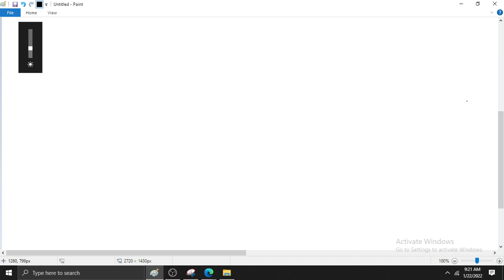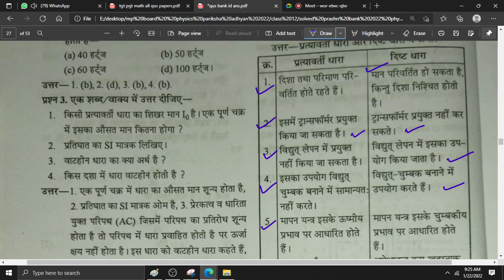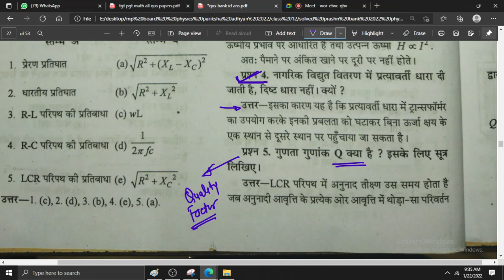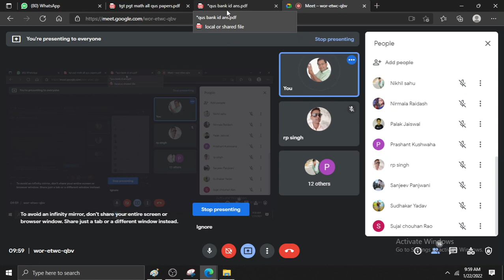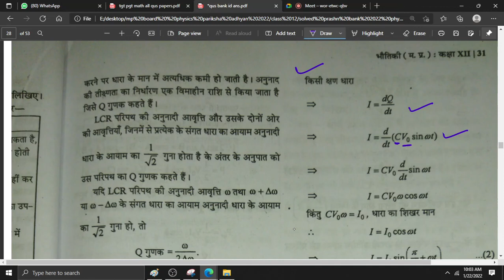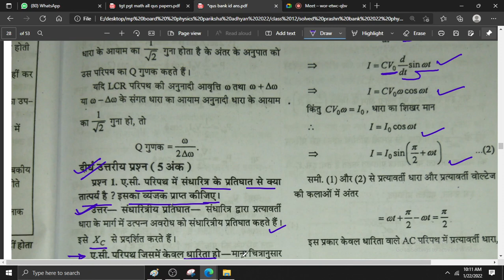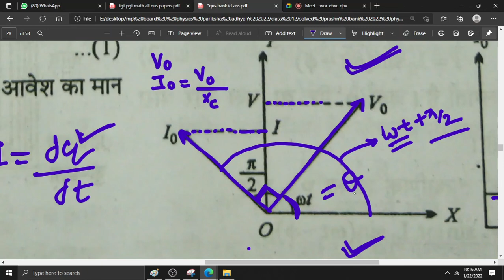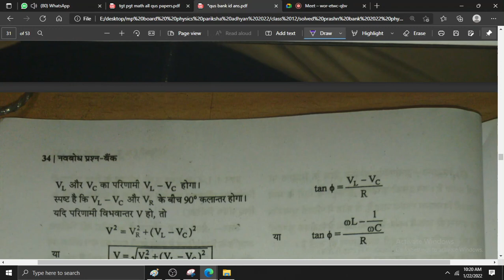ac hindi medium prshan bank lecture 1